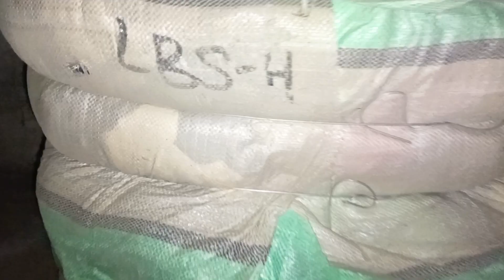Ladies Winter blouse toap mix bundle|Korean bundle 80kg |wholesale price|Nawaz traders official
order 1 bundle